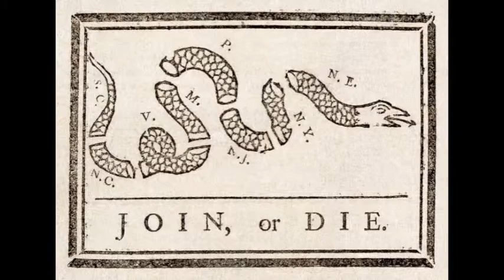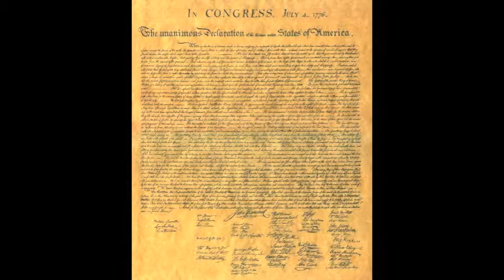american revolution - Large.m4v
WHAP project
were really good at rapping